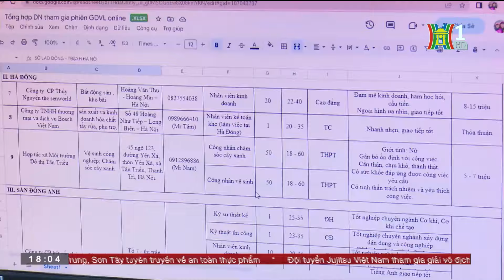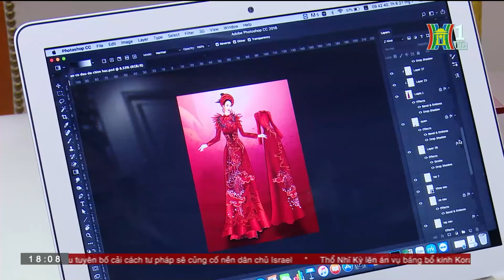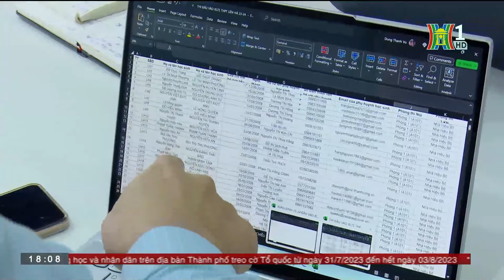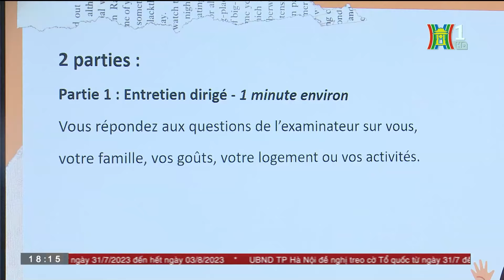Sinh viên ra trường: Thừa số lượng, khó tuyển dụng | Tin NÓNG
Như mọi năm, đây đang là thời điểm mà hơn 400.000 cử nhân trên cả nước vừa ra trường, tương đương với 400.000 lao động trẻ đang đứng trước thị trường lao động. Theo thống kê hàng năm có đến hơn một nửa trong số sinh viên ra trường không tìm được việc làm. Con số này cho thấy rõ ràng sinh viên ra trường – thừa số lượng nhưng khó tuyển dụng.